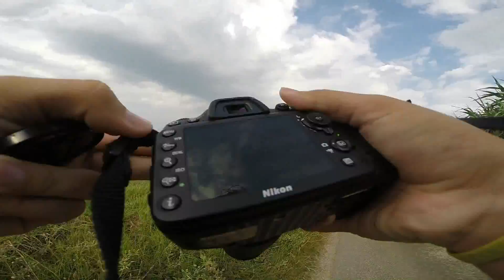Peš iz Strunjana do Izole